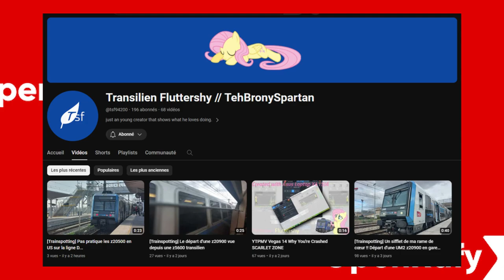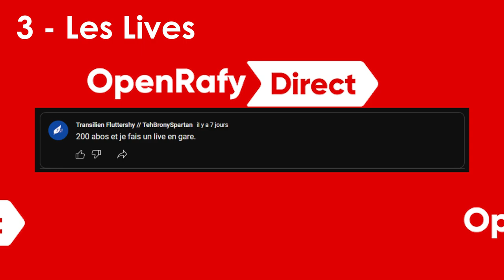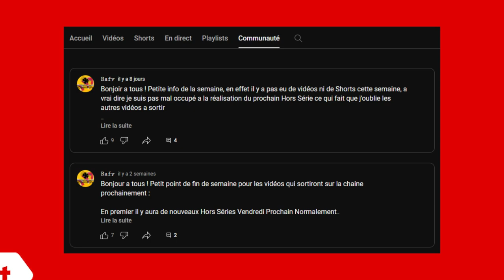RafyDirect - Avril 2024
Bonjour a tous et toutes ! Bienvenue pour le RafyDirect d'Avril 2024 !

Voici les principaux sujets :

0:00 Intro
0:23 1 - Trains and Music
0:40 2 - Chaine Secondaire
2:20 3 - Les Lives
2:47 4 - Hors Série et Spot
3:23 5 - VulgoTrains 2
3:38 5 - Reportage 6
3:55 Onglet Communauté
4:00 6 - A Venir
4:10 Outro et Remerciments

Merci a @tsf94200 Pour cette superbe intro !
Et surtout de m'avoir invité pour son live des 200 Abos !